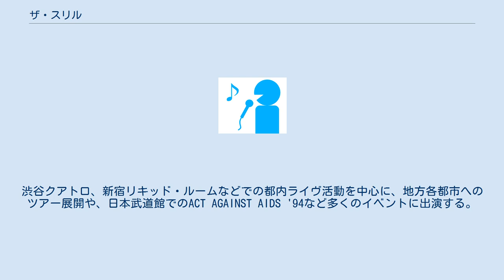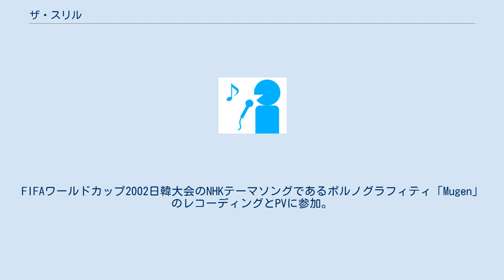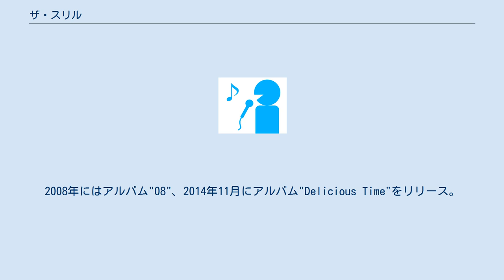ザ・スリル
ザ・スリル (THE THRILL) は、多彩な音楽的背景を持つ15人のメンバーによる、ビッグバンドスタイルの日本のロックバンド。
1990年12月結成。
 1990年夏にエンターテインメントプロデューサーのシキタ純が、ショコラータ、ミュート・ビート、じゃがたらなど当時の先鋭的なバンドのミュージシャンを中心に集めて結成された。
同年12月にインクスティック鈴江のこけら落としとして3日間の初ライブを行う。
1992年に東芝EMIよりデビューアルバムをリリース。
渋谷クアトロ、新宿リキッド・ルームなどでの都内ライヴ活動を中心に、地方各都市へのツアー展開や、日本武道館でのACT AGAINST AIDS '94など多くのイベントに出演する。
 1995年にシキタ純が脱退したことでバンドはショー的な要素を減らすが、ビッグバンドによるロックをより深く追求していく転機となる。
 東芝EMIよりオリジナル・アルバムを4枚とシングルを2枚リリースした後、OVA『青の6号』やCX系テレビドラマ『ナオミ』のサウンドトラックなど映像への楽曲提供も行う。
 2002年にアルバム"THE NEW ODYSSEY"、ライヴDVD"LIVE TRUTH"をリリース。
FIFAワールドカップ2002日韓大会のNHKテーマソングであるポルノグラフィティ「Mugen」のレコーディングとPVに参加。
 2003年陣内孝則が監督した自伝映画『ROCKERS』のサウンドトラックに参加。
 映画にも出演。
 2005年12月にバンド結成15周年記念ライヴ"GREAT ADVENTURE"を渋谷O-EASTにて行い、ゲストの金子マリ、陣内孝則、三上博史、エミ・エレオノーラ、藤井尚之、MAGUMI（レピッシュ）、UAらと3時間半に渡り意欲的なパフォーマンスを見せた。
 2006年にはFUJI ROCK FESTIVALに出演。
2008年にはアルバム"08"、2014年11月にアルバム"Delicious Time"をリリース。
 2015年のバンド結成25周年を"SILVER ANNIVERSARY"と銘打ち、ライブイベント"SILVER RUSH"の主催など精力的に活動する。